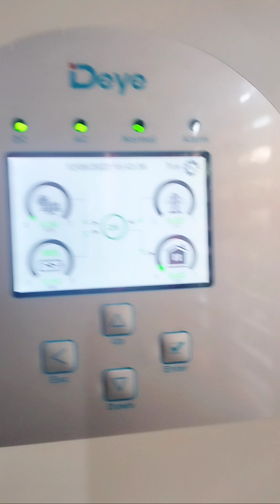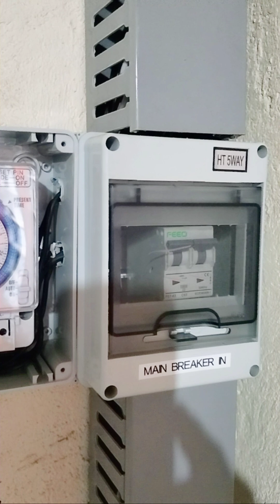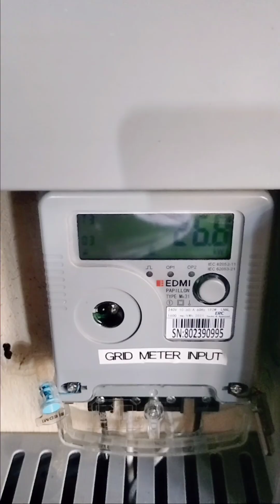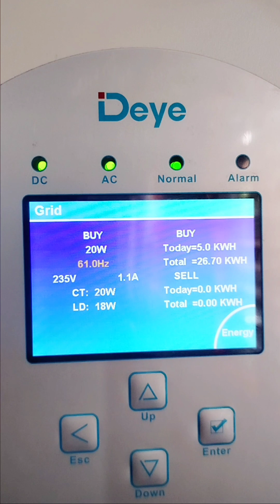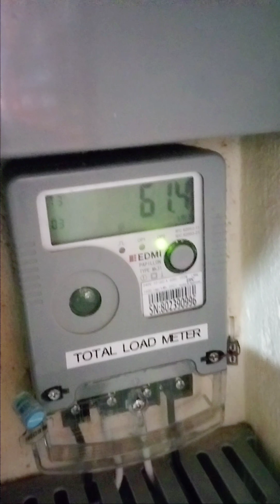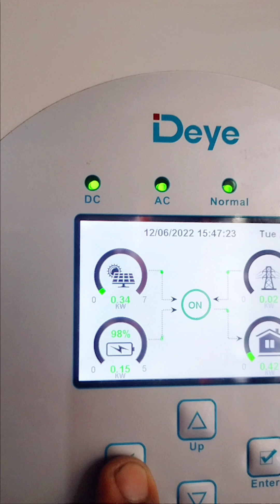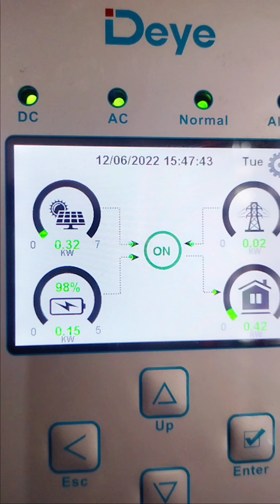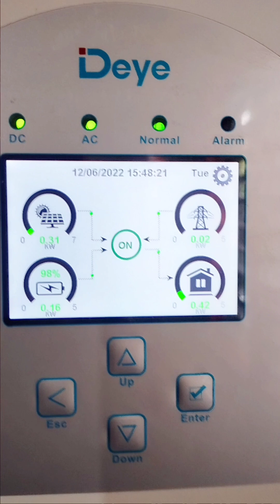Day-2 : Final Commissioning of the 5kw Hybrid On-Grid System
Deye Hybrid On-Grid off-Grid System complete installation solarenergy hybridinverter @PeahLi